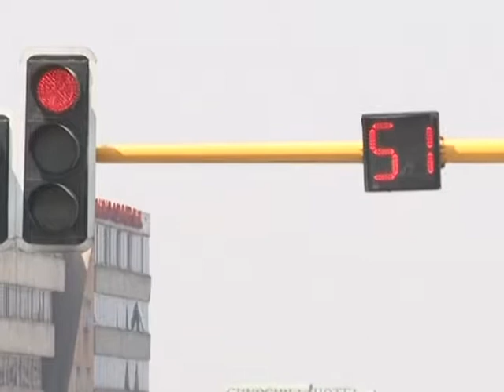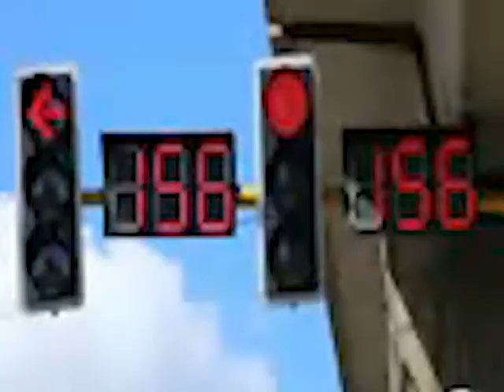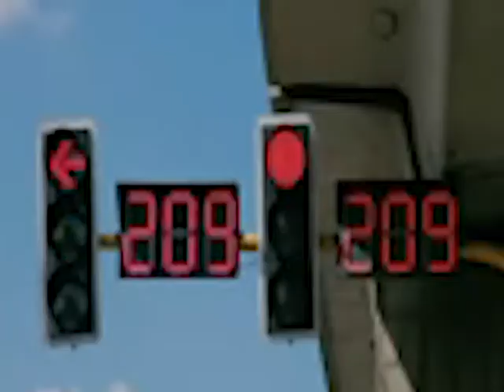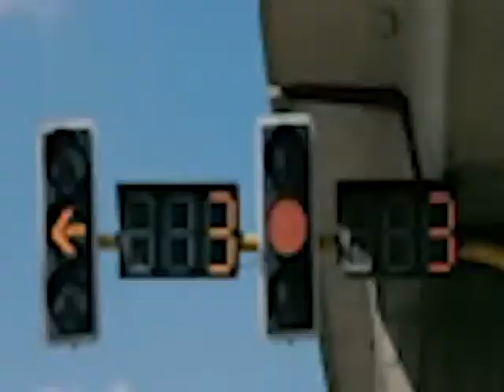Addis Abeba police News በመጋቢት 22 2010 ዓ ም የሚተላለፍ የትራፊክ ደህንነት ፕሮግራም